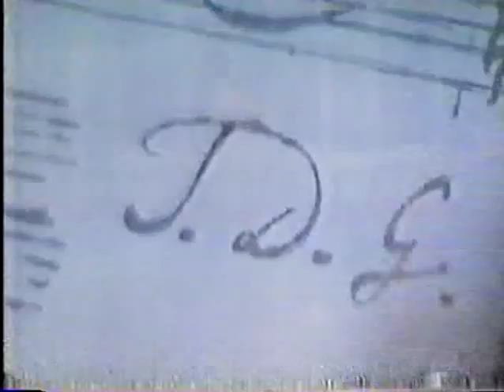The Joy of Bach, Part Three - J. S. Bach Documentary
To honor Bach's 325th birthday here are some samples of favorite Bach videos.  This is Part 3 (of 7) of THE JOY OF BACH, an excellent production from 30 years ago.  Universities, libraries, music schools, and Bach lovers should acquire for their collections this excellent production!  It is a shame that it is not better known or more widely available or telecast.  This production is truly an inspiration and is excellent!